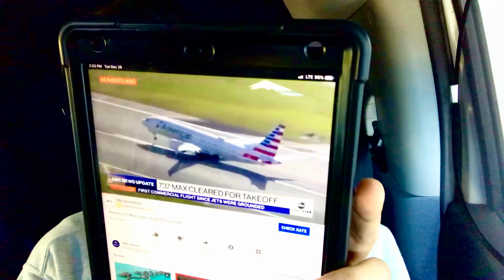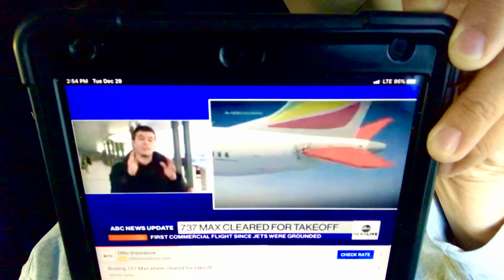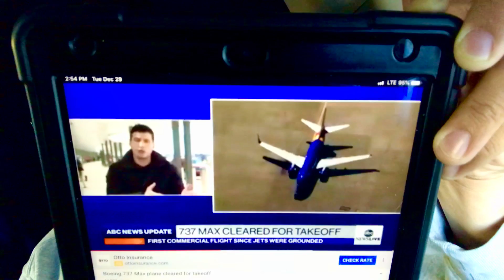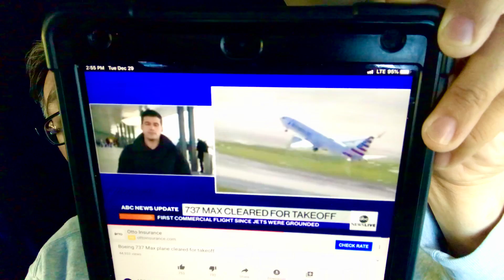Boeing is back on business